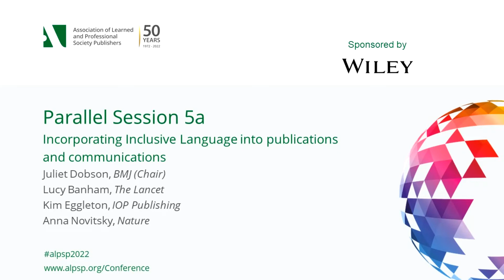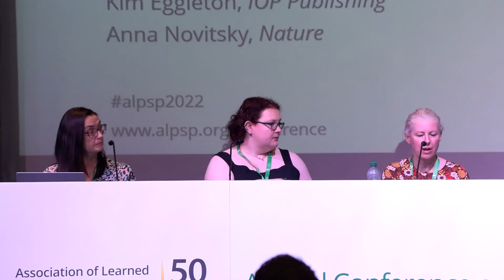ALPSP Annual Conference and Awards 2022. Parallel Session 5a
ALPSP Annual Conference and Awards 2022.
Parallel Session 5a: Incorporating Inclusive Language into Publications and Communications
Juliet Dobson, BMJ (Chair)
Lucy Banham, The Lancet
Kim Eggleton, IOP Publishing
Anna Novitsky, Nature